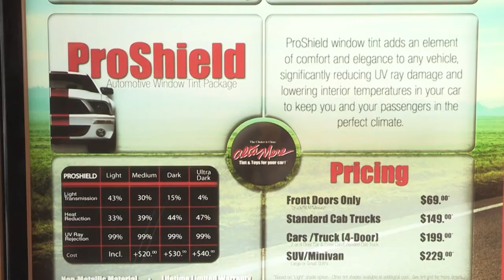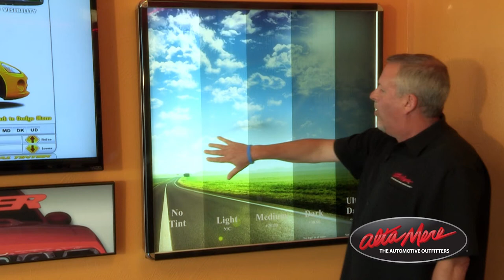ALTA MERE WINDOW TINT PACKAGES